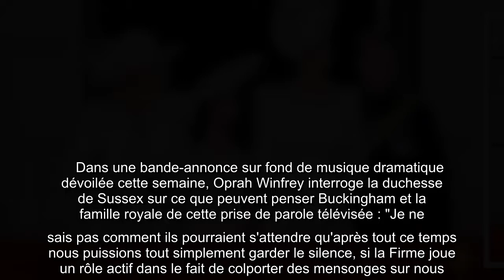Meghan Markle sous le feu des critiques : Kate et Camilla responsables de vieilles rumeurs ?